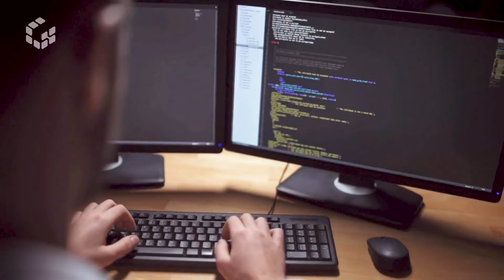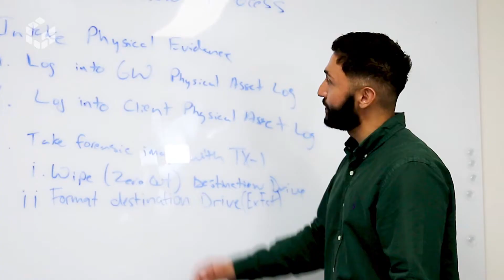Cybersecurity Governance, Risk & Compliance in Digital World | Gridware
🧐 Our team provides an insightful look into the significant role cybersecurity plays in an organisation.

In today's rapidly changing digital sphere, industry-leading governance consultancy and audit services are crucial to help organisations ensure that their systems are optimised and objectively assessed. We at Gridware are equipped with the latest tools and sharpest minds to solve the intricacies behind cybersecurity.

🌐 See how our expertise in governance and auditing can protect your organisation from cybersecurity threats: